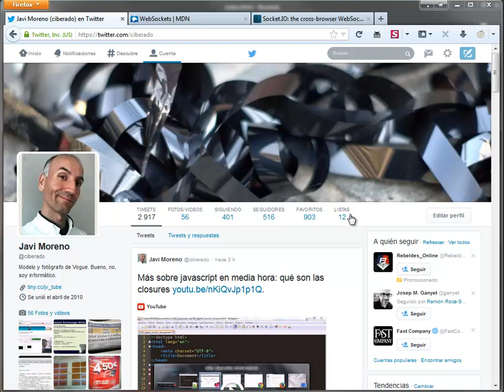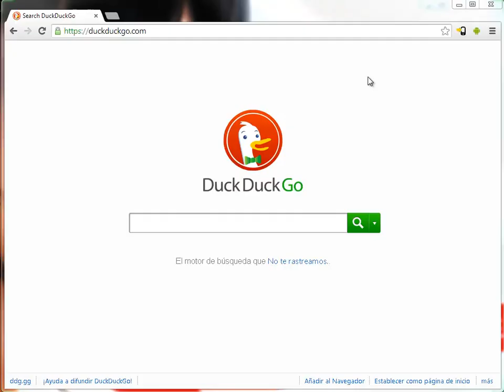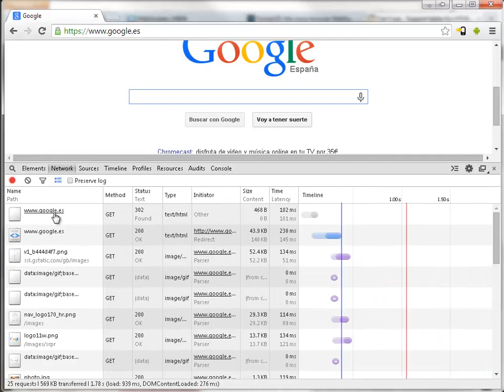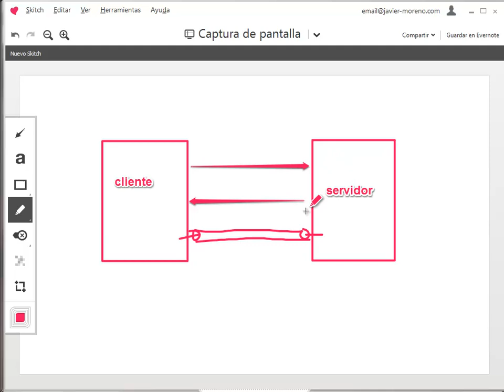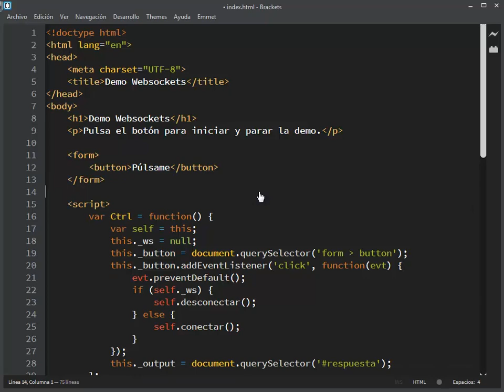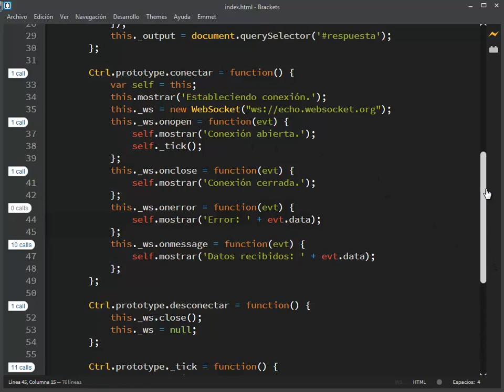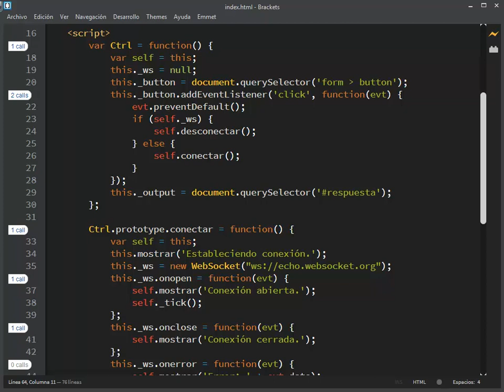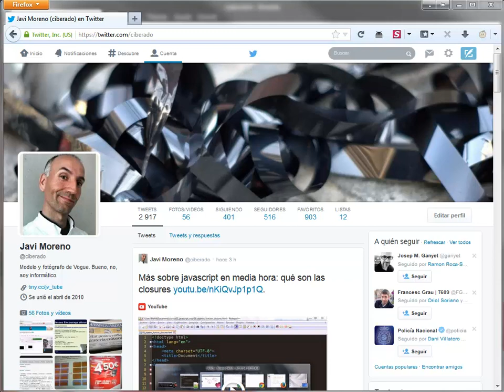Javascript extras 01: Websockets